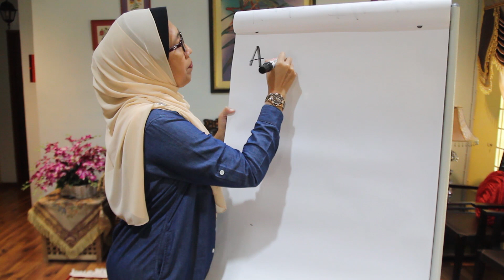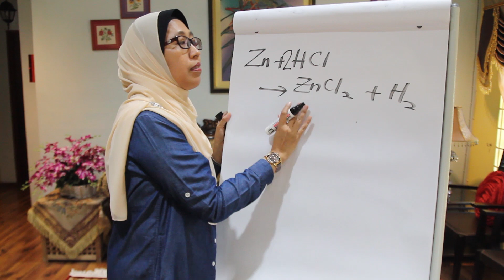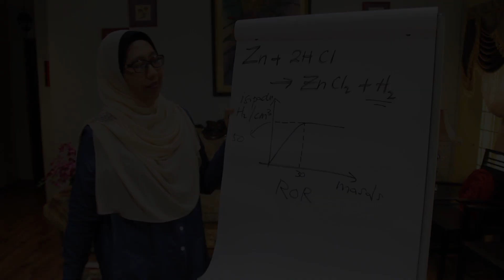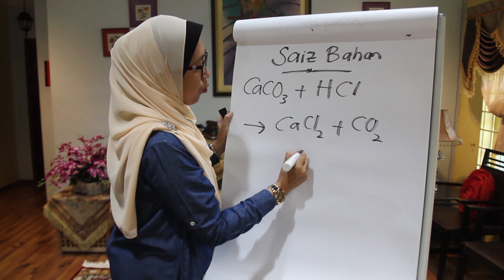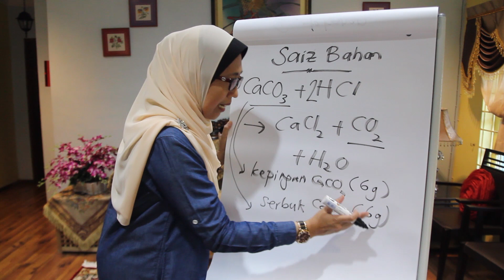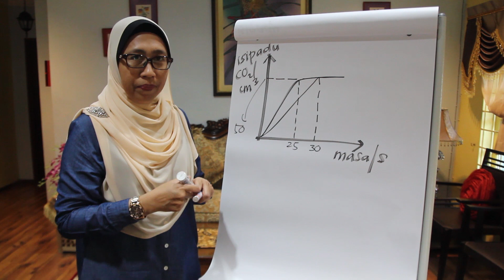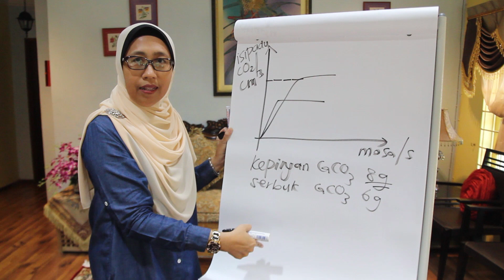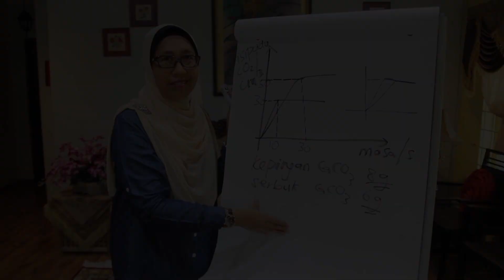KIMIA SPM [Bab 1] Kadar Tindakbalas - Faktor 1 - Saiz Bahan (pepejal) | Bahagian 1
Pembelajaran Kimia bersama Cikgu Fauziah Sirat kini di hujung jari anda! Nak belajar lebih lagi dengan Cikgu Fauziah?

Hubungi kami di 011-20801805 untuk maklumat lanjut.

Like & Follow PTSMB di FB dan INSTAGRAM

Jika terdapat sebarang pertanyaan & maklum balas, komen sahaja di bawah ya!